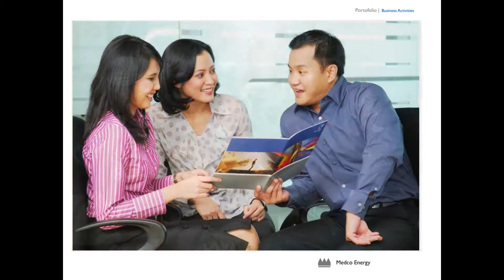Jasa Foto Company Profile,Business Activity Portofolio Fotogafi | 01:Photography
Jasa Fotografi, Portofolio Fotogafi | 01:Photography, Business Activity | Info lebih lanjut, , Base Jakarta, Indonesia

Portofolio Fotogafi, 01:Photography, Business Activity

Adalah foto potrait, yang berkaitan dengan ilustrasi aktivitas bisnis, kegitan perkantoran yang umumnya dilakukan.

 Foto : Agus d. Laksono
01:Photography
- photography & videography -